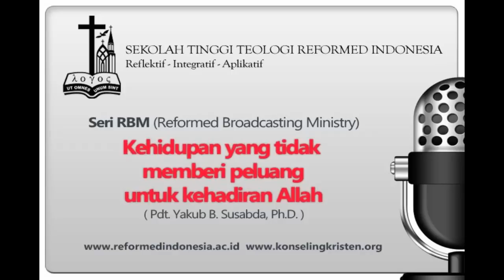01 Kehidupan yang tidak memberi peluang untuk kehadiran Allah oleh: Pdt. Yakub B. Susabda, Ph.D.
Untuk mendapatkan materi-materi khotbah Pdt. Yakub B. Susabda, Ph.D. klik